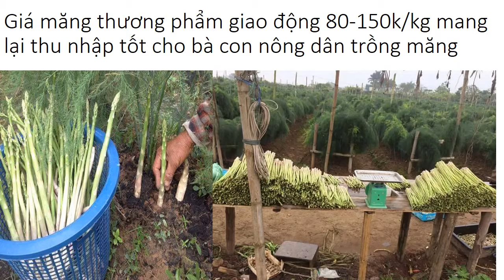Bán Hạt Giống Cây Măng Tây 0961929325